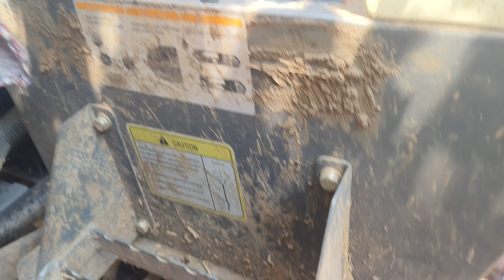HST and gearbox oil change